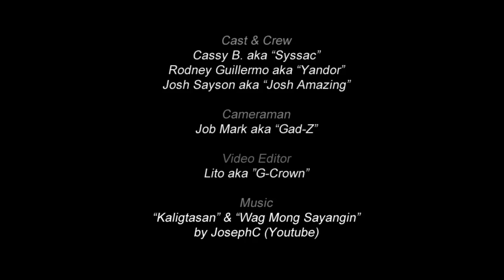FortYouth - Yendor vs Josh Amazing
Friendly/Promo Battle para sa Ika-37 na Anibersaryo ng Fort Bonifacio Wesleyan Church between Yendor (Rodney Guillermo and Josh Amazing (Joshua Sayson). Salamat sa host, Sir Syssac, cameraman Gad-Z, at sa videographer na si G-Crown. Salamat din sa mga umattend ng live, FortYouth mag-ingay!

TULOY ANG AWIT | Free Admission! | Sept 25 - 3PM
Asia-Pacific Nazarene Theological Seminary (APNTS) Taytay, Rizal malapit sa Tikling Rotonda.